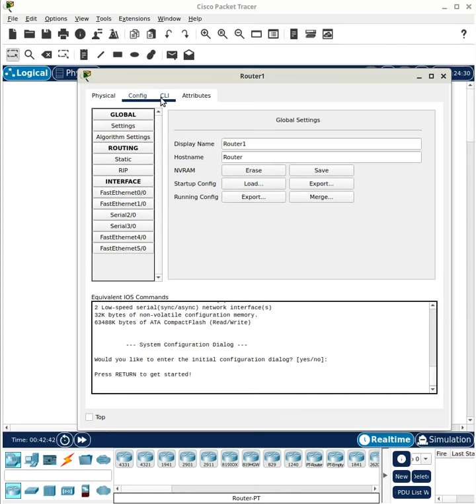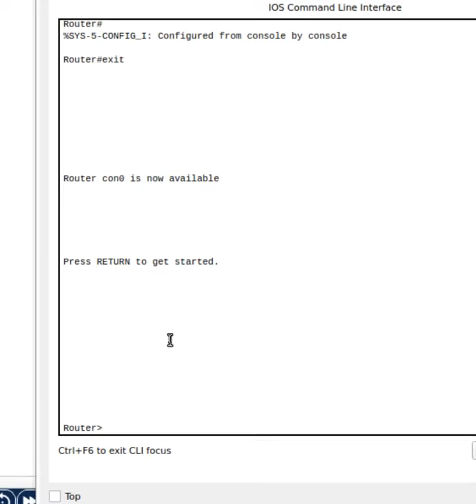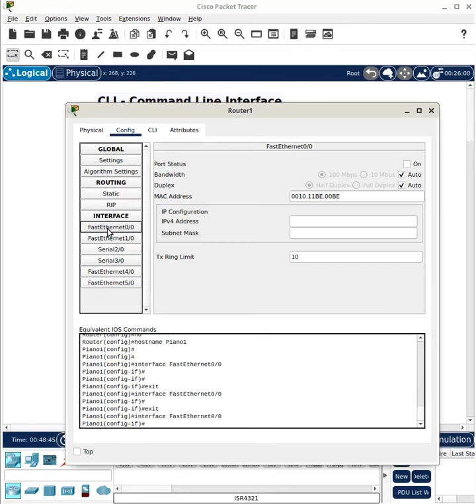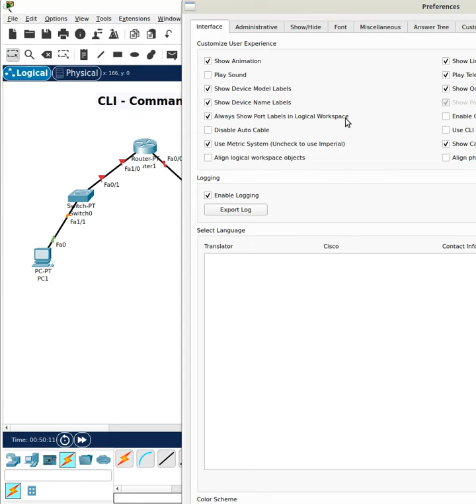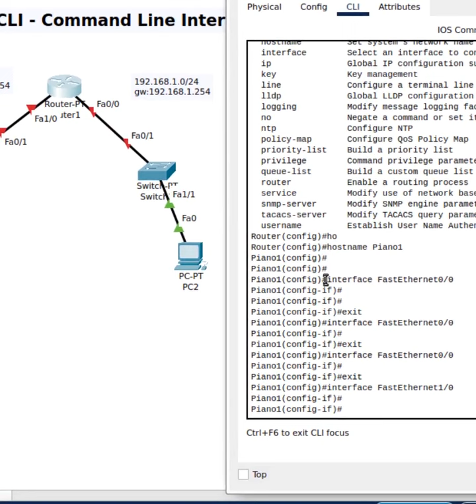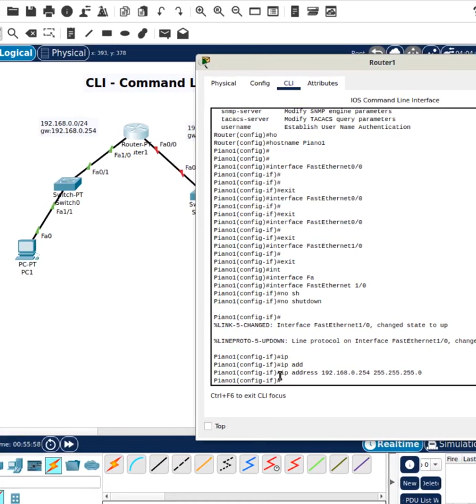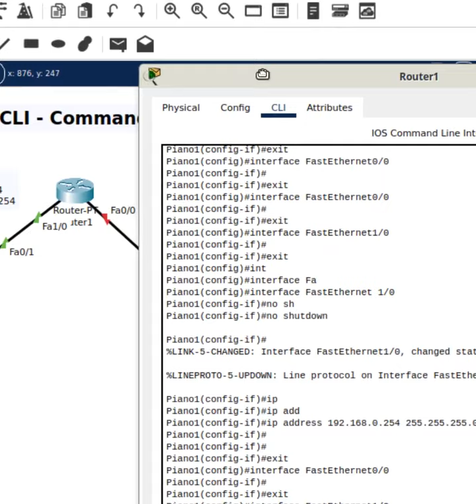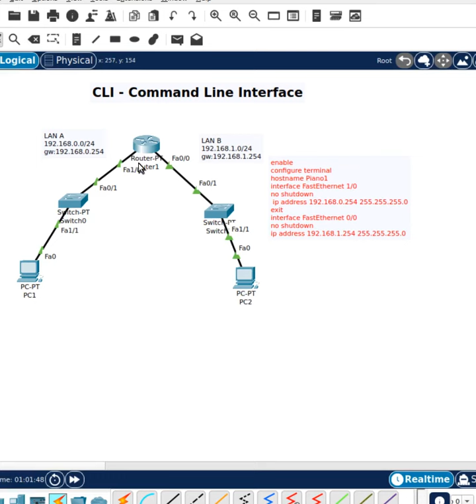CLI Cisco Packet Tracer (Configurazione base del Router Lez:1) [ITA]